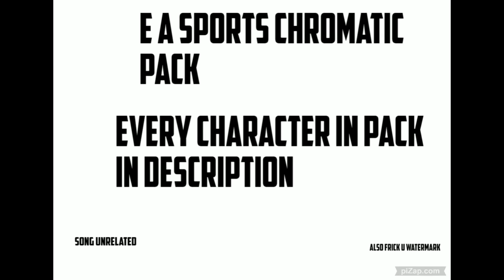E A Sports Chromatic Pack (LINK IN COMMENTS)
yay
ok so

Characters who are in it:
3lamestudios Freddy
Zoe Trent
Brain (Animaniacs)
Crash Bandicoot
Chimbley (Endzone)
Climber (Endzone)
Squidward (Custom)
Dou (Diives)
Garfield (Custom)
Godzilla
Karl (Endzone)
Kenny (High On Life)
Leonard (Angry Birds)
Magma (Leo After Hours)
Mario (Super Mario Bros Wonder)
Meatcanyon Spongebob
Mickey Mouse
Mokey Moose (Srpelo)
Oswald
Penny Ling
Pepper Clark
Pinky (Animaniacs)
Riggy The Runkey
Russel Ferguson
Terence (Angry Birds)
Trixie (Toonzy Mojo)